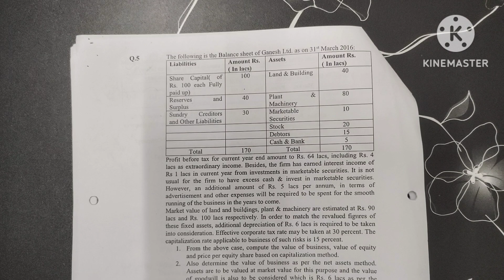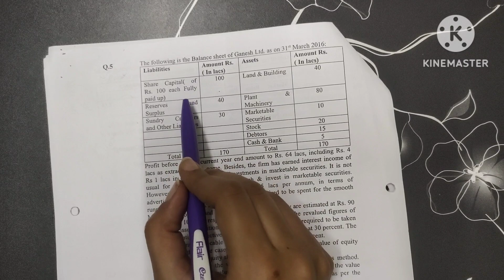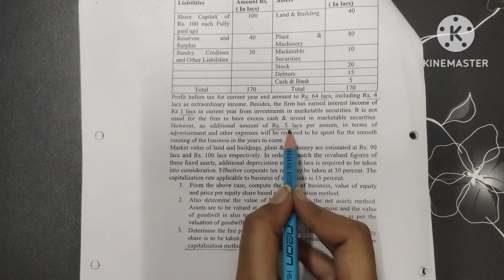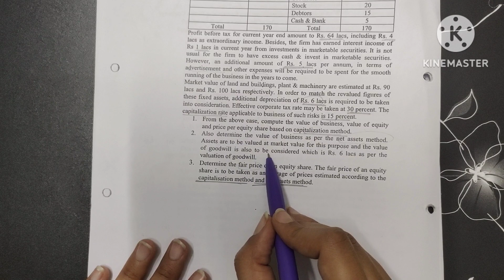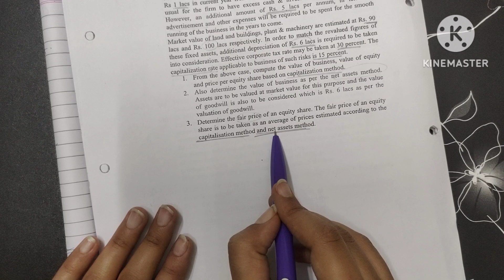Lecture #6 || Capitalization & Net Asset Method || 14 Marks 😃gtu questions || Easy Explanation✨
Lecture #6 || Capitalisation & Net Asset Method || 14 Marks gtu questions || Easy Explanation in Hindi

It is the 6th lecture on Business Valuation. It contain Numerical of Capitalization Method, Net Asset Method and Fair Price Method
A. Step to calculate Capitalization Method:
1) Find NOPAT
2) WACC (ko)
3) Value of Business (Vo)
4) Value of Equity Shares (Ve)
5) Value Per share

B. Steps to Calculate Net Asset Method:
1. Net Asset
2. Value per Share

C. Fair Price Method